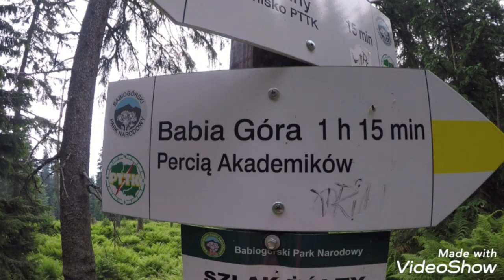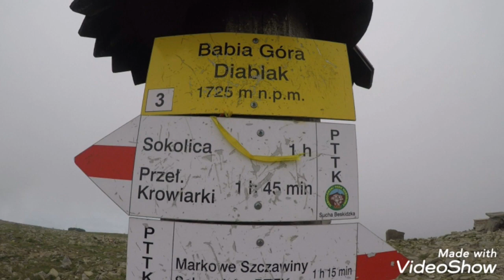Babia Góra 27.06.2019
Perć Akademików, Babia Góra, Diablak